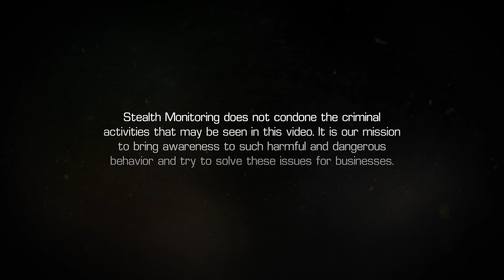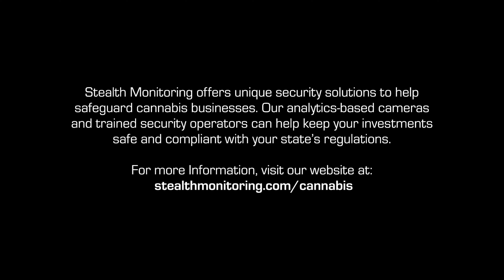Cannabis Security Issues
Cannabis facilities face a range of security threats such as theft and trespassing. You will see in this compilation how live video monitoring can help protect valuable assets.

 At 0:13, a pickup truck is seen pulling into the parking lot of a cannabis business. Two people get out of the truck and walk across the property. A Stealth Monitoring security operator was watching and activated the on-site speaker warning. One of the trespassers returned to the truck and drove away.

At 0:33 in, three trespassers were seen climbing the ladder on the side of a cannabis business. They made their way to the roof. One of our security operators called police. Responding officers made contact with the suspects, who were arrested.

Around 0:50, we caught five trespassers at a cannabis business a few days after new inventory had arrived. A few of the suspects were carrying tools. Our monitoring operator quickly activated the on-site speaker warning, which sent the trespassers fleeing.

Lastly, at the 1:15 mark, someone in a baseball cap was roaming around a cannabis facility in California. One of our security professionals activated the speaker warning and called police. The trespasser continued to make his way around the property while police were in route. Officers arrived to make an arrest.

To learn how live video monitoring can help protect your cannabis business from trespassers, theft and other unwanted activity,